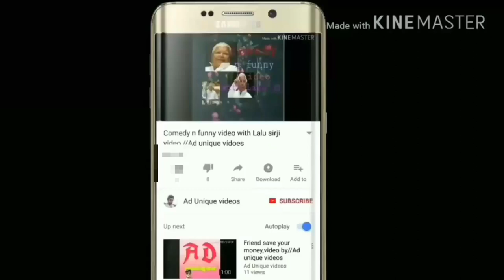World's Dangerous Wind Storm video // ADuniquevideos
Hi friends, world's dangerous wind storm video. yani duniya Ka sabse khatarnak tufaan ko dekhiyee or sochiyee k goad k paas kina power hai. so plz like or shear, comment, and SUBSCRIBE my channel. mi aasa karta hu k apsab ko ye video bahot Pasand aaigi,,,,,,,,,,hai hind.